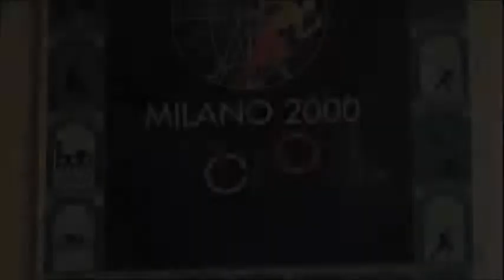Intervista al Prof. Franco Ascani a conclusione di Sport Movies & Tv - parte 3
Il Presidente di FICTS Prof. Franco Ascani intervistato da SportSmall Tv dopo la conclusione del festival "Sport Movies & Tv". Bilanci, aspettative, proposte e prospettive: una chiacchierata a tutto tondo sul presente e sul futuro dello sport e della comunicazione in ambito sportivo.